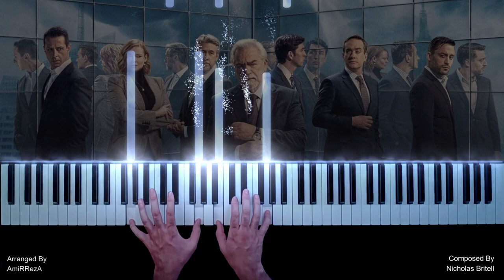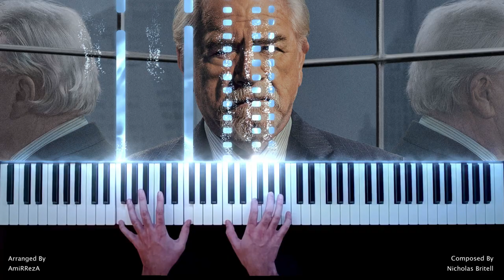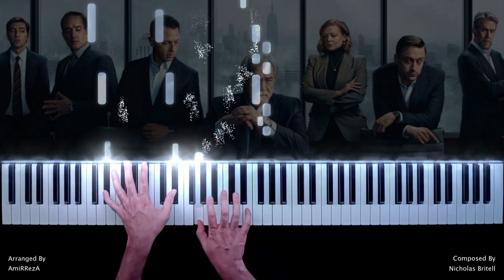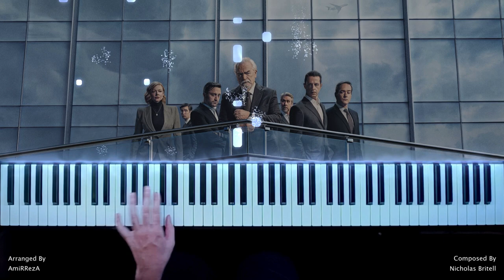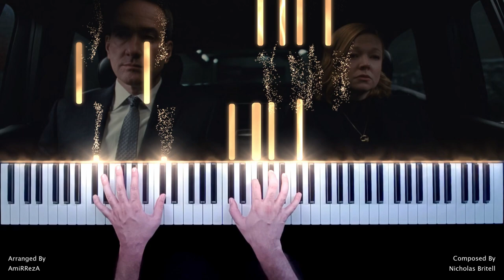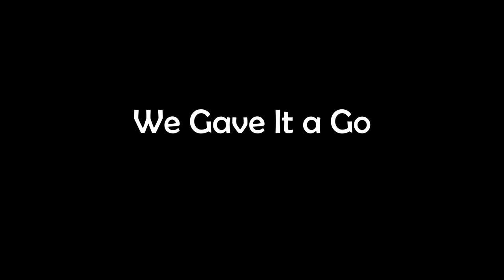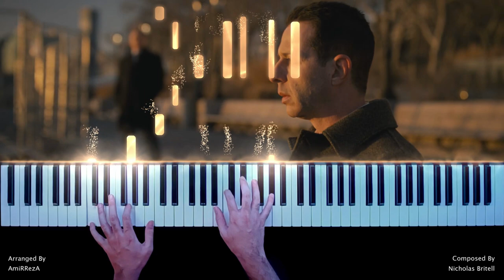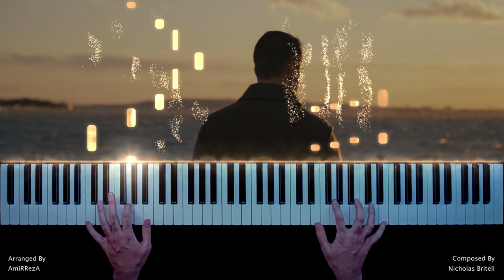TOP 8 Piano Covers Succession Season 4 - FULL Collection + Sheet Music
1. Logan's Return: (0:00)
2. Number One Boy: (1:30)
3. I Need You: (4:36)
4. BOX: (6:12)
5. My Dear, Dear, World of a Father: (8:21)
6. Lento Nobile + Lento Pizzicato: (10:18)
7. We Gave It a Go: (11:29)
8. Andante Risoluto: (13:56)